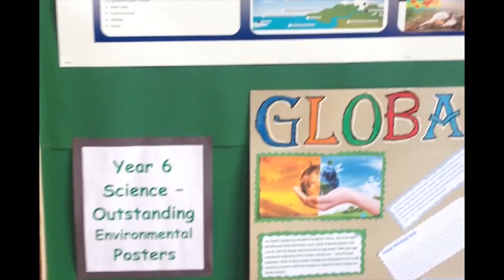Turning what you don't need into what you need | Claude Ouma | TEDxYouth@BrookhouseSchool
For his TEDx presentation he discussed the use of bio gas to replace fossil fuels. He has always been passionate about doing great things and was inspired to do this talk when he saw trash laying on the ground one day and began to think of solutions.

Claude Ouma is 18 years old and is currently in his final year at Brookhouse School.